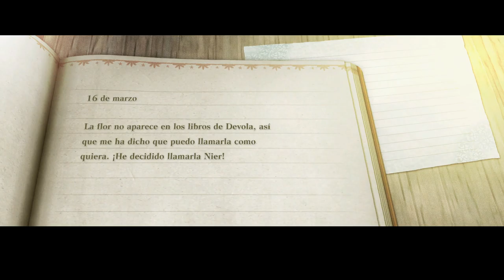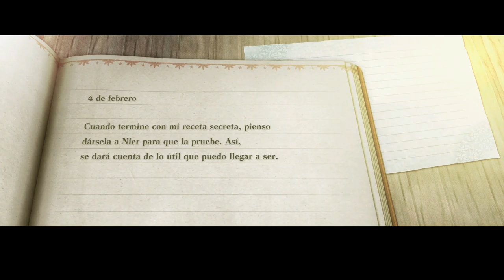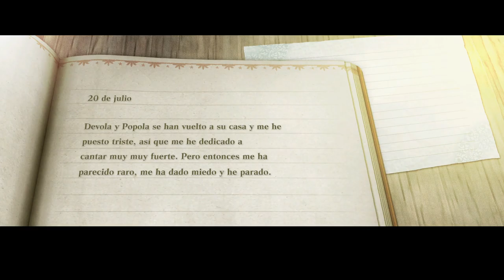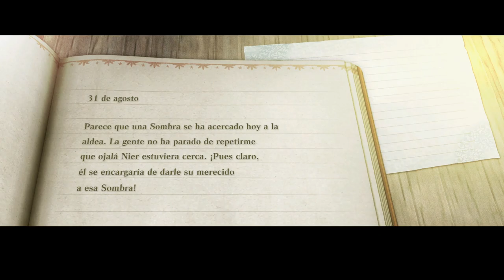NieR Replicant - cap.13 - Recolección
Había que coger las armas...